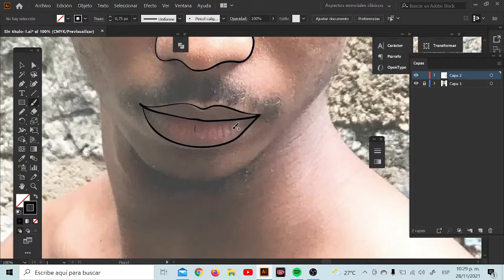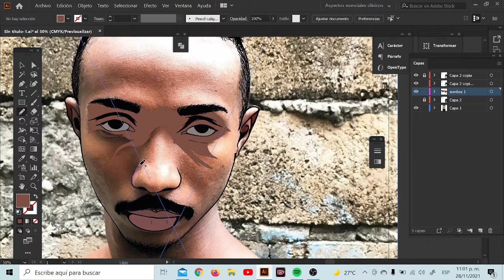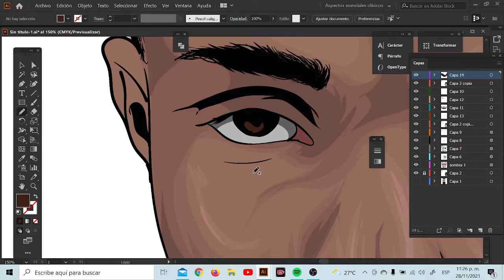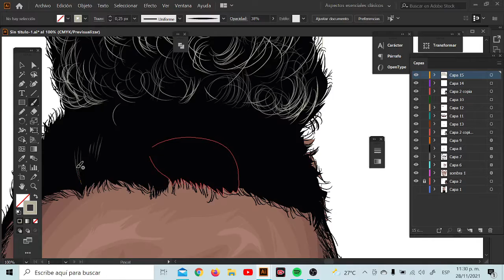ILUSTRACION | EL JEDIG | speed arte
ilustracion en camara rapida a creador de contenido cartagenero @eljedig